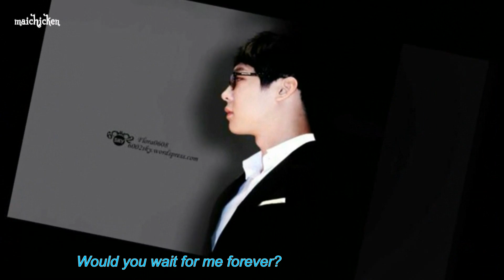[Fanmade][Engsub] Forever - HPBD 27th for Yuchun part1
coming soon...